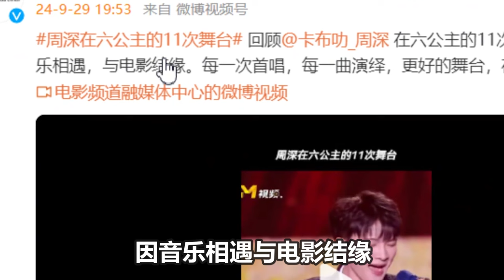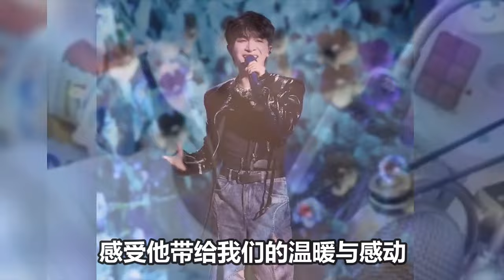【周深】929生日直播火了！观看人数4882.9万人！爆笑喊马超脱口秀贴脸开大小品：寻找江苏卫视的周深！黄雅琼也看周深生日直播！把大勋踢出去别吵我！工作人员催周深下班！